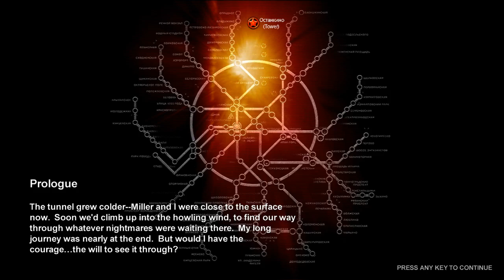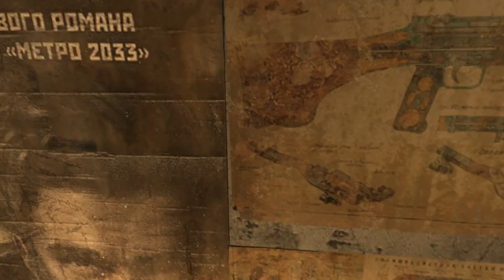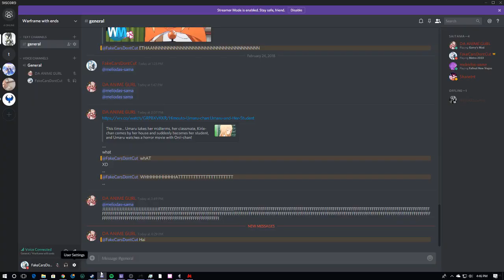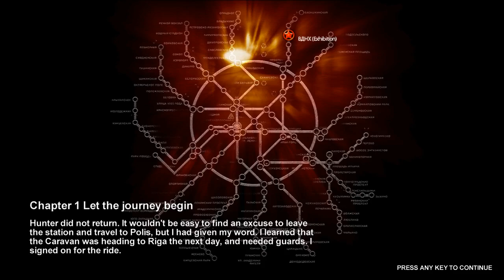Lets Play-Metro 2033 EP 1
Its the 1st ep in the background my buddy was talking it was all my fault i forgot to deafen him... sorry